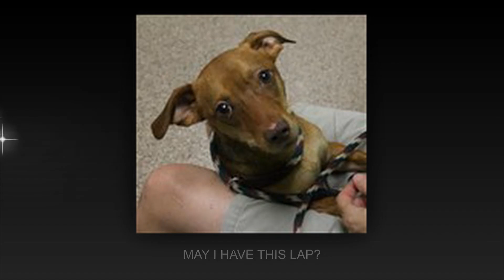ADOPTED dog Garrison